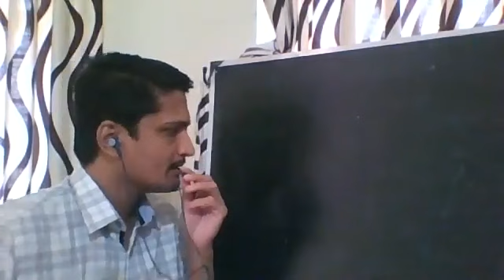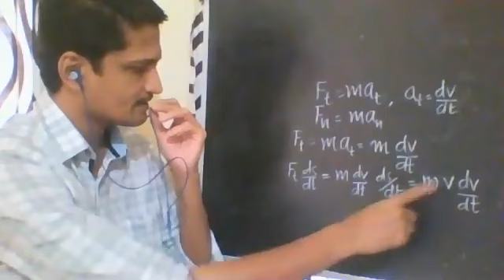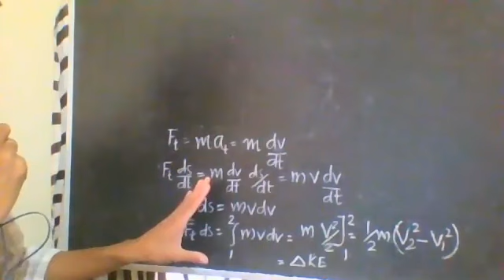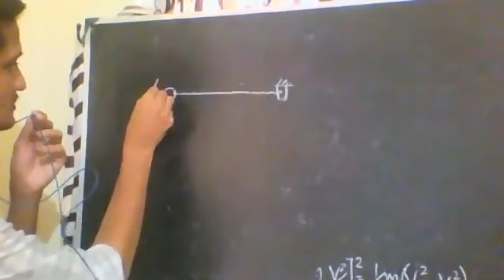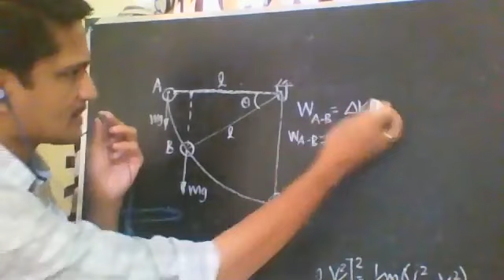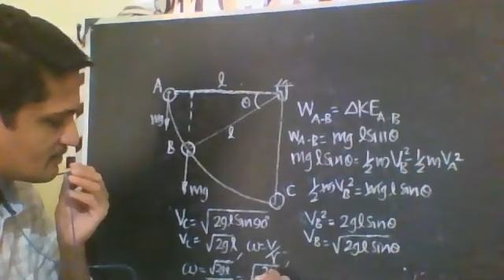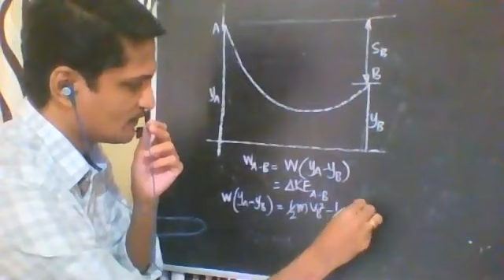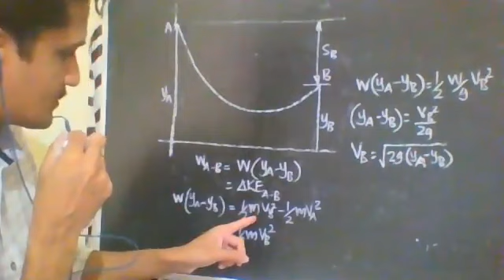EM1: ENGINEERING MECHANICS : DYNAMICS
Work Energy Principle in Curvilinear Motion